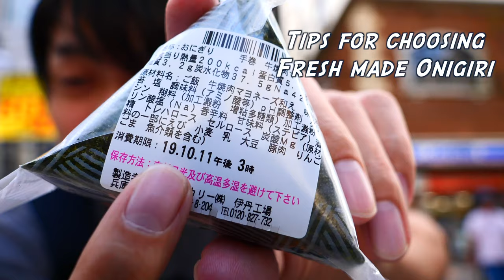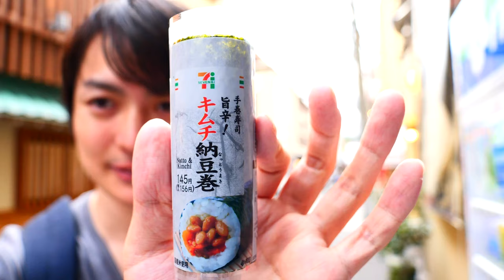Good One and Bad One!? Introducing Japan Convenience Store Onigiri Rice Balls in Osaka #202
Walk around and Eating Onigiri Rice balls in Dotonbori, Namba, Osaka!
Introducing many kinds of Onigiri and Sushi hand rolls from Japanese famous Convenience stores (Family mart, Lawson, 7eleven) as much as I could eat!

There were good ones and not that good ones.
There are still many kinds of Onigiri rice balls in the convenience stores, so if you visit Japan, try those, and hopefully you can find your favorite Onigiri! I also introduced how to make open and make those Onigiri rice balls, and sushi hand rolls in the video!

Hopefully you can learn and enjoy what kinds of Onigiri there are, and how to make those, also Osaka street's atmospheres!😆

Also your comment encourages me to keep shooting videos a lot, so I would really appreciate if you can leave a comment on the video♪

I am a full-time Youtuber with super low income, your small support will be helping me a lot😂!

Amazon's wish list

Arigatoooooo🤣🤣🤣!